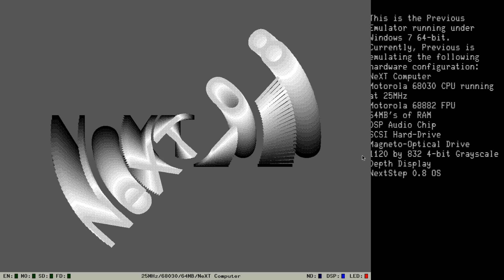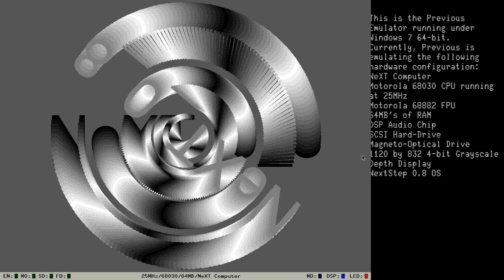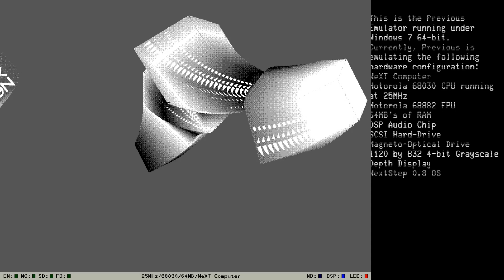NeXTSTEP 0.8 Graphics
This is an very old video that just got lost in the shuffle. However, why just keep it in the never-ending que. Here is NeXTSTEP version 0.8 showing off its graphics capabilities. This is NeXTSTEP running on the Previous emulator, based on the Hatari emulator that emulates the Atari ST. The NeXT hardware and its operating system is the brainchild of Steve Jobs after departing from Apple. NeXTSTEP's impact on computing is immeasurable. The World Wide Web was born on this platform. Productivity was enriched by the OS. John Carmack and John Romero programmed Doom on NeXTSTEP. This OS would eventually morph into OSX. With its legacy cemented, one wonders how this powerhouse of a platform come into being?

Even early on, NEXTSTEP was already operating on a different level compared to anything else out there at the time (well maybe except AmigaOS). Its graphical subsystem was already defining the platform. The font system, based on Display Postscript, allowed for Truetype fonts that gave documents a very rich look, and would excel at the art of desktop publishing. Despite it being beta, NS0.8 is already very mature. Many of the bundled applications are already there, along with its defining user interface, with the NeXT dock in the upper-right hand screen. This in itself would morph into the dock in OSX. NS featured a very powerful file manager, very compelling applications which showed off the power of the NeXT Computer, like Molecule. The NeXT computer was intended as being a scientific workstation as well.

The OS, NeXTSTEP, is very modular in design, with it being designed around the Mach kernel, thus making it very portable among various CPU architectures. The Mach kernel is designed to being very small, bet yet, very flexible by allowing for various subsystems to be attached to it to accommodate whatever needs were needed for that platform, making it very scalable to whatever system its running on. The Mach kernel allows operating systems built around it to quickly be ported quickly to different CPU architectures with relatively easy. Windows CE and NT (utilizing a hybrid design) were built around the idea of portability as well. NS was eventually ported to Intel x86. Mac OSX inherited this concept from NeXTSTEP, thus allowing it to be ported to the x86 when Apple transitioned to Intel processors in 2005, and yet again recently with Apple's transition to ARM. All of that built around the portable nature of NS. Not a bad legacy at all.

With the 32-bit Motorola 68030, the platform would allow for even greater graphically intense applications. This power would be realized in time. However, even the demos provide a glimpse of what both the hardware and the OS is capable of.

The Previous emulator is emulating a NeXT Workstation (the system wasn't referred to as the NeXTcube until the NeXTstation was released in 1990) with a 32-bit Motorola 68030 processor running at 25MHz, along with the Motorola 68882 FPU. Also included is 64MB's of RAM, DSP audio, a SCSI hard-drive, a MO drive, and a 1120 by 832 4-bit Grayscale display. The operating system shown is NeXTSTEP 0.8, a beta release of the OS.